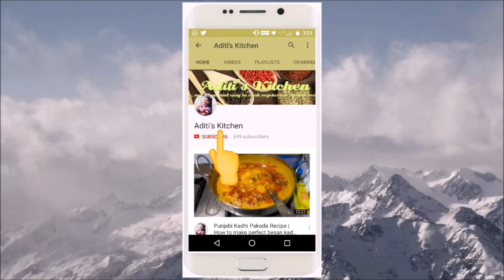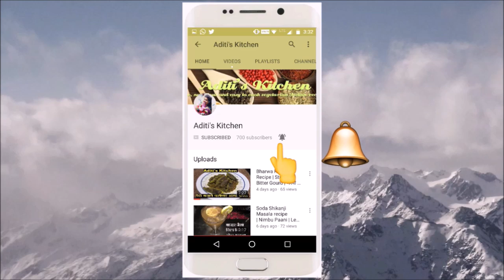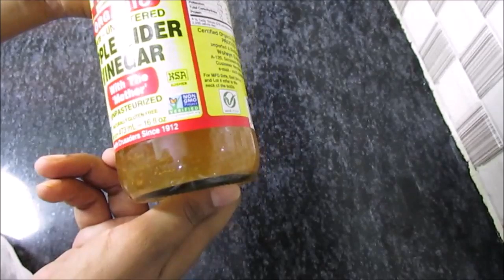How to Use Apple Cider Vinegar for Weight Loss | Apple Cider Vinegar Weight Loss Recipe | Fat Loss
Hello Friends,
Today we will prepare apple cider vinegar drink for weight loss. Celebrities like Katty Perry have been endorsing use of apple cider vinegar for weight loss. Apple cider vinegar contains polyphenols which saves body cells from oxidative stress and prevents ageing. The mother part of apple cider vinegar contains good bacteria, these bacteria are often termed as probiotic bacteria which are good for your gut health. Always go for unpasteurized mother apple cider vinegar as it's best for ingestion. So now you know how to use apple cider vinegar for weight loss.
Namaskar Dosto,
Wajan kam kaise kare? Charbi kaise kam kare? ye sawal aap sabke dimag me chalte rehte honge. To aaj hum aapko ek aisa tarika batayenge jo kafi effective hai. Aaj aap seekhenge ki apple cider vinegar se weight loss kaise kare. Apple cider vinegar kuch aur nahi wo sirke ka hi dusra naam hai jo seb ko sada k banaya jata hai. Lekin weight loss k liye hume with mother or unpasteurized wala hi lena hai. Agar apko khareedna hai to link neeche available hai.
Ingredients:
Apple Cider Vinegar with mother: 1 tsp
Cinnamon: 1 stick/Cinnamon Powder:  1/4 tsp